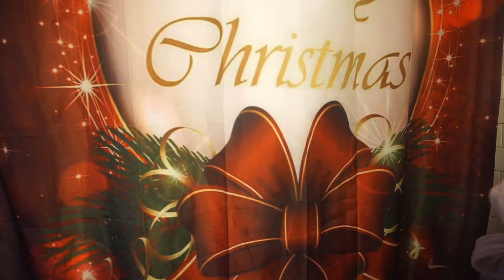Day In The Life Of A Stay At Home Mom|2018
Come watch what I do day to day as a stay at home mom !!